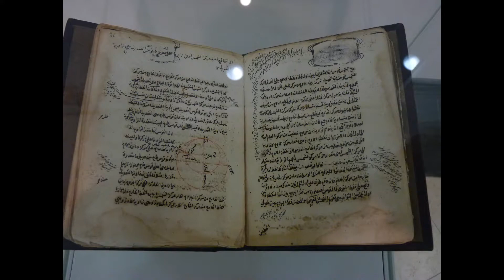2016 OUZBEKISTAN Samarcande.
chakhi Zinda,La place de Registan, Mausolée Gur Emir Tamerlan,  Mosquée Bibi Khanoum, Mausolée Al Boukari...
Samarcande est la plus fameuse ville d'Ouzbékistan. C’est l’une des plus anciennes villes du monde avec 2 750 ans d’histoire.
Amir Timour a fait de Samarcande la capitale de son immense empire. Important carrefour sur la Route de la Soie, la ville avait une situation géographique très avantageuse. Samarcande conserve de brillants exemples de l’architecture du Moyen âge, qui frappent par leurs formes parfaites et la richesse de leurs couleurs.
Patrimoine mondial de l'UNESCO en 2001.